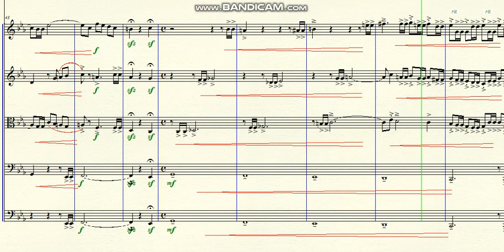DOK 10.51 - Die Out (Cm) - Allegro brioso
~ para Cordas
Brasil - 2020